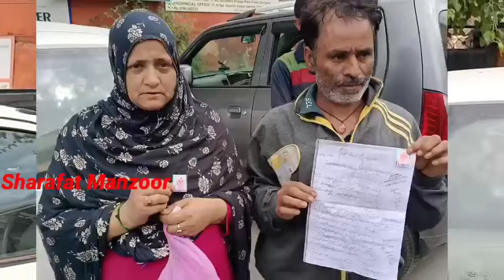NarbalmissingGirl Family staged protest at press colony Srinagar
Family staged protest at press colony Srinagar